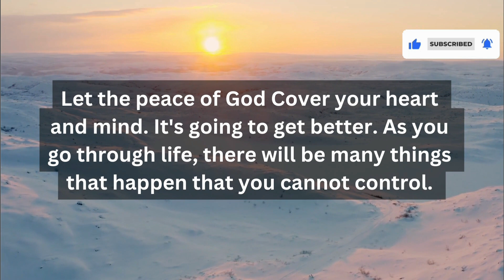11:11 😱 Angel says: They Are Watching You With Great Interest Because... 🌈god 🌈 God Message 1111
11:11 😱 Angel says: They Are Watching You With Great Interest Because... 🌈god 🌈 God Message 1111

Topics Covered:

This Video Includes All These Searches:👇
gods message
god say
god
god said
bible quotes
prophetic word
god showed me
god’s say
prayer
angle message
god told me
god’s message
jesus
god's message
god helps
prophetic word
gods message
god say
god
god said
god said it i believe
bible quotes
prophetic word
god showed me
god’s say
prayer
angle message
god told me
god’s message
jesus
god's message
god helps
Angelic announcement
today affirmation
affirmation
i am
daily affirmations
morning affirmations
affirmations for success
positive affirmations
affirmations for wealth
money affirmations
11:11 urgent message from god
abundance mentality
universal laws